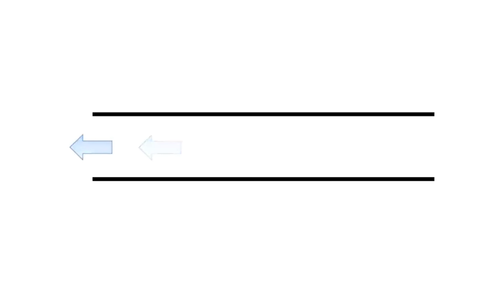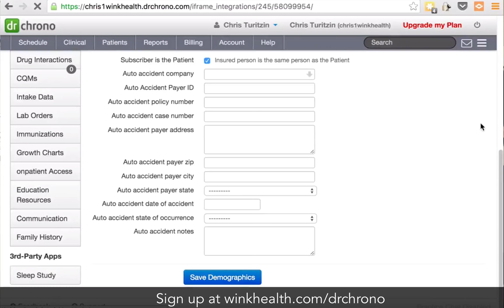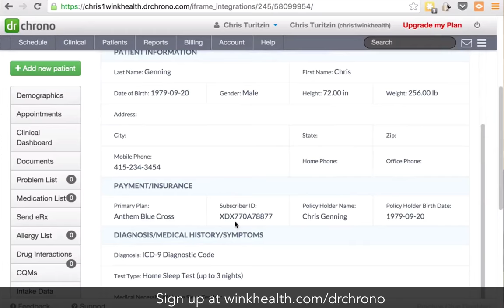Interview: Wink Health, Sleep Apnea, and drchrono // drchrono API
Wink Health and Sleep Apnea drchrono

An interview with the founders of Wink Health Chris Turitzin and Darwin Lo. The founders talk about sleep apnea and how they are working on changing sleep apnea through software and your phone.

-- Wink Health --
For the first time, sleep studies from home are now integrated within the drchrono platform.

Wink Health leverages the drchrono Medical API iFrame technology to enable doctors to order an FDA-approved sleep apnea diagnostic study from within the patient's medical record. It takes only a few minutes for the device to be ordered and then the Wink Health team will ship the device directly to the patient. Next, the patient will take the test and the Wink Health team can remotely pull the data from the device and send the information directly to the physician to review. The testing is conducted in the comfort of the patient's home as opposed to a hospital setting allowing for an easier and more efficient way to monitor a patient's sleep habits.

Go to our medical app directory to learn more -

To learn more about drchrono's API Developer Center and Partner Program, please